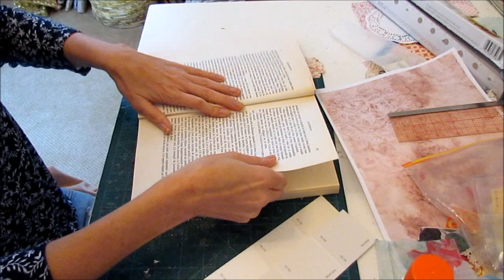List Makers - Craft Along!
Hi everyone, thanks for stopping by!
Craft along with me and we'll make some cute little 'list makers'.  What's a list maker?  It's a long skinny booklet that unfolds and has a pad inside for you to keep track of things, write down grocery lists, gift lists, idea, etc.

These are great for using up scraps, book pages, and fun to decorate with decoupage or any other ephemera you have.

*This video is intended for adult crafters, not children.